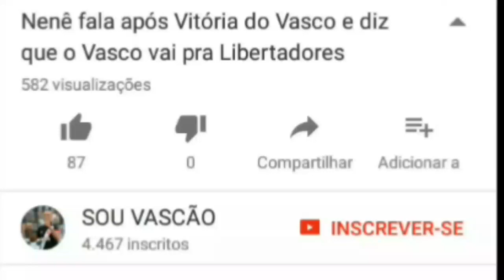⚽ Veja o que Paulinho e Martin Silva falaram no desembarque do Vasco no RJ - 02/02/2018